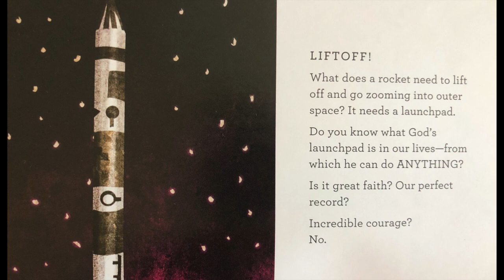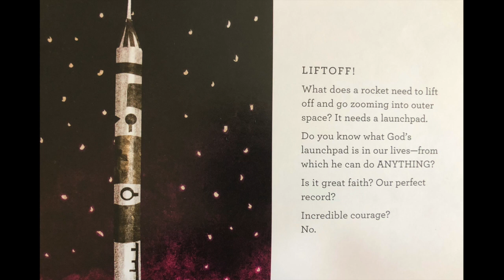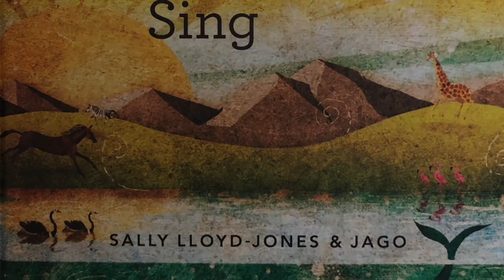May 23 Children's Ministry Video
Liftoff! from "Thoughts to Make Your Heart Sing"